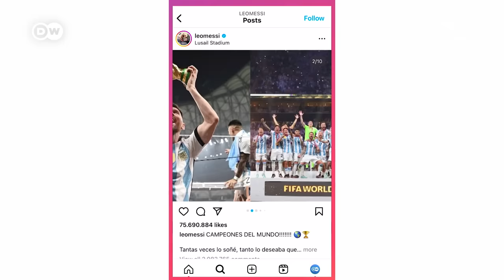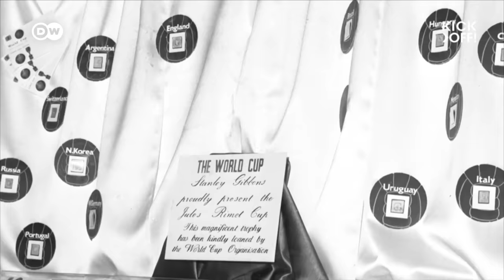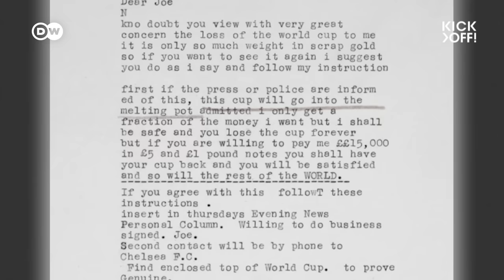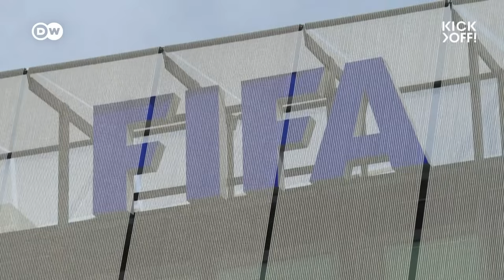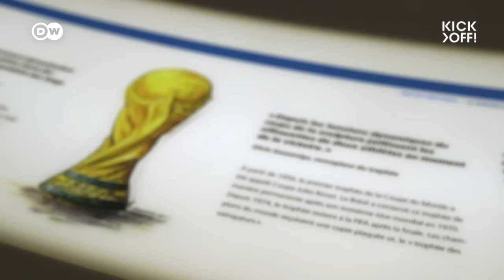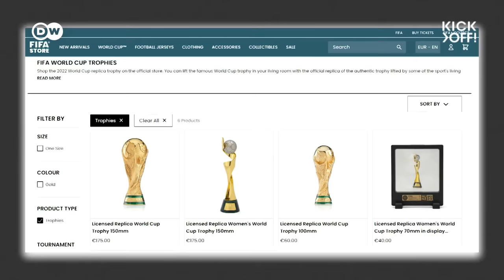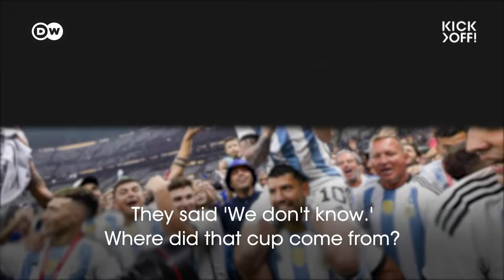Did Messi lift a fake World Cup trophy?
Is the World Cup jinxed? At the very least, its trophies seem to be. Both men's and women's World Cup trophies have been stolen; sometimes recovered and sometimes not. There have been copies, too. Some look exceptional and others sort of resemble the original thing. Even the greatest of all footballers unknowingly lifted a replica into the sky at the Qatar World Cup. How did a fake World Cup trophy end up in Lionel Messi's hands? Kick off!'s Hecko Flores explains...

Report: Hecko Flores
Camera: Pascal Jochem
Edit: Hecko Flores

ـــــ